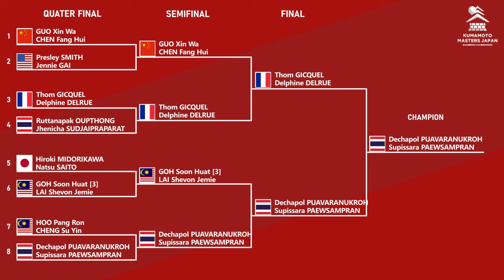HASIL SEMENTARA FINAL KUMAMOTO MASTERS JAPAN 2024. 𝗗𝗘𝗖𝗛𝗔𝗣𝗢𝗟/𝗦𝗨𝗣𝗜𝗦𝗦𝗔𝗥𝗔 𝗝𝗨𝗔𝗥𝗔..!!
HASIL SEMENTARA FINAL KUMAMOTO MASTERS JAPAN 2024. DECHAPOL PUAVARANUKROH/SUPISSARA PAEWSAMPRAN JUARA